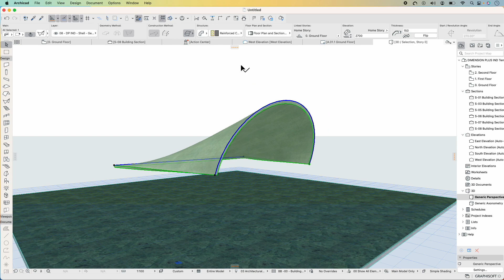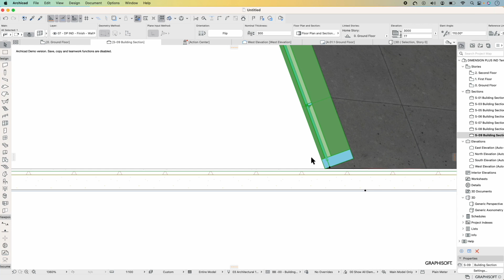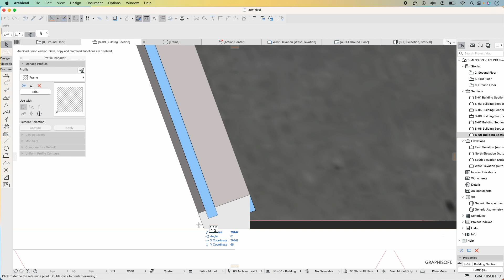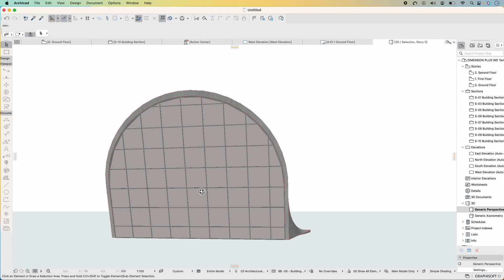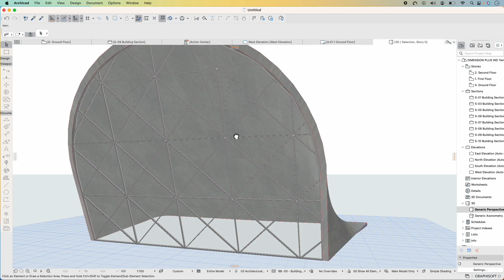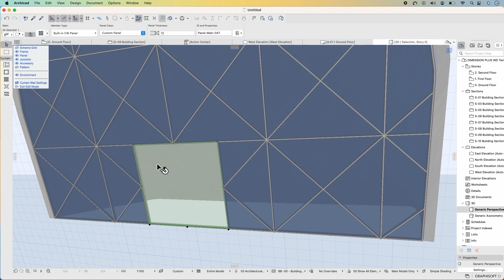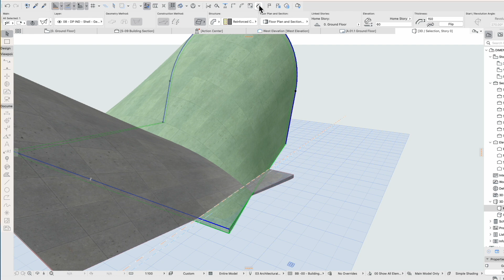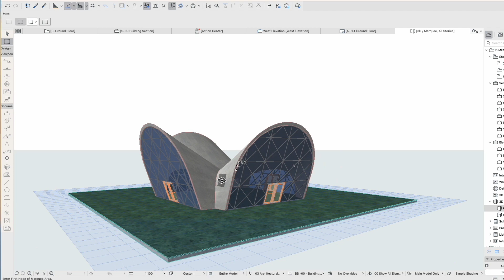Shell Tool Magic in Archicad | BIM Tutorial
🏗️ Mastering Archicad: Shell Tool Tutorial by DIMENSION PLUS 🏗️

Welcome to a comprehensive tutorial on Archicad's Shell Tool by DIMENSION PLUS! 🌐

In this step-by-step guide, we demystify the power of the Shell Tool, equipping you with the knowledge to elevate your architectural designs.

🔧 Tutorial Highlights:

Introduction to Shell Tool: Uncover the basics and understand the core functionality.
Practical Applications: Real-world examples showcasing the tool's versatility.
Pro Tips: Exclusive insights to enhance your workflow and efficiency.

Whether you're a novice exploring Archicad or a seasoned professional looking to refine your skills, this tutorial is tailored for architects, designers, and BIM enthusiasts seeking to harness the full potential of the Shell Tool.

🌐 About DIMENSION PLUS:
As pioneers in BIM consultancy, we empower you with knowledge and tools to excel in architectural endeavors. Join us on this tutorial journey to unlock the true potential of Archicad.

🎥 Watch Now and Transform Your Architectural Designs!